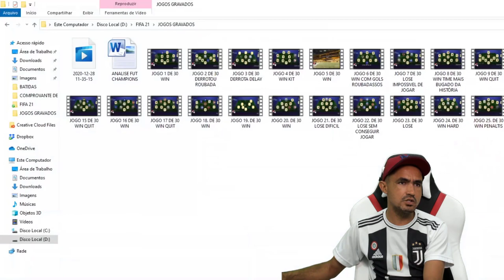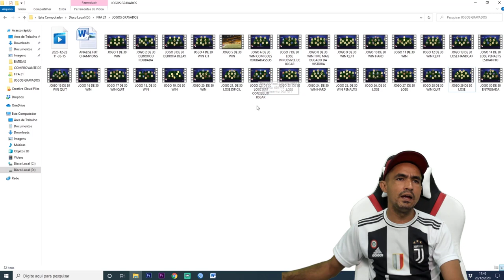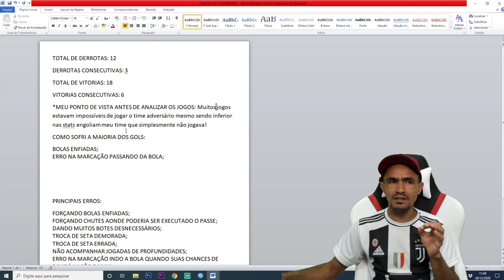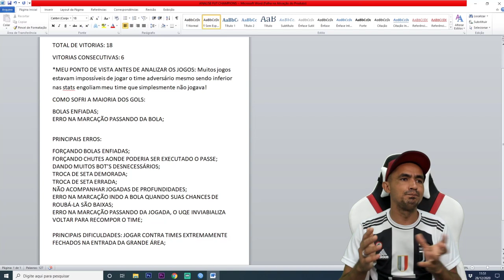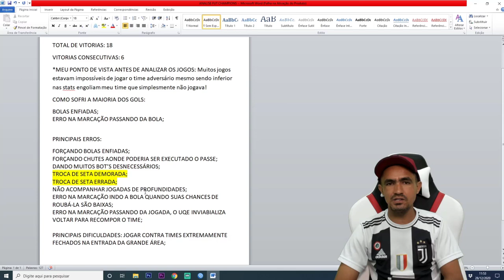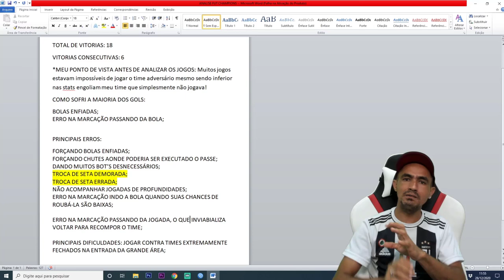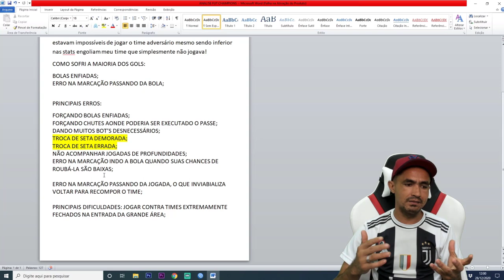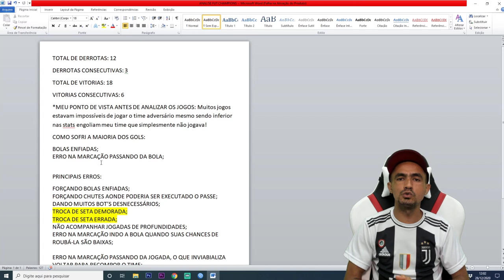FIFA 21 ULTIMATE TEAM 🎮 ANALISE FUT CHAMPIONS #11 DE NATAL❗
SEJA NOTIFICADO DIRETAMENTE NO SEU WHATSAPP SEMPRE QUE A LENDA COMEÇAR UMA LIVE OU POSTAR CONTEÚDO NOVO... Como de costume trazemos no início da semana aquela analise Fut Champions com nosso desempenho em busca do Elite, confira como foi nosso Fut Champions, nossos principais erros e no que iremos trabalhar essa semana para melhorar!